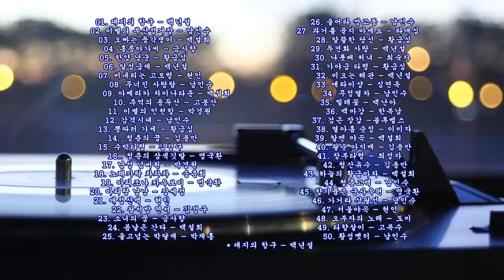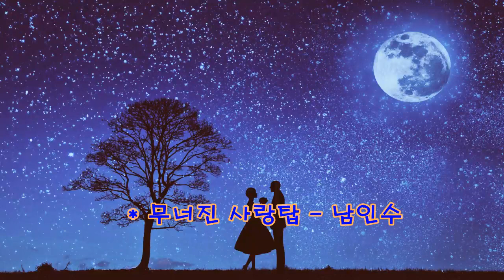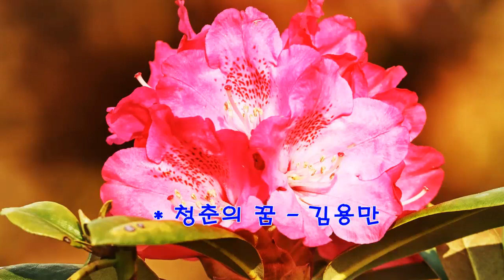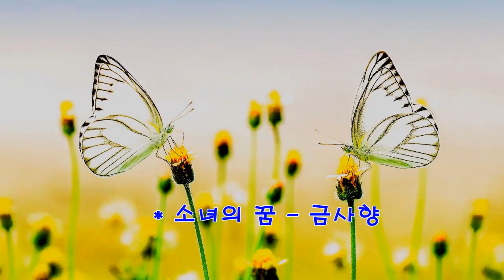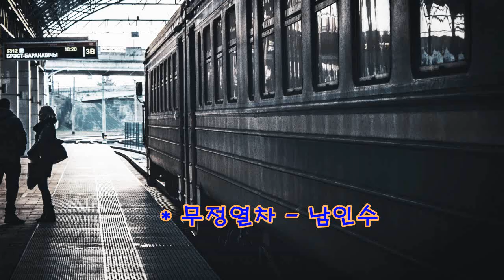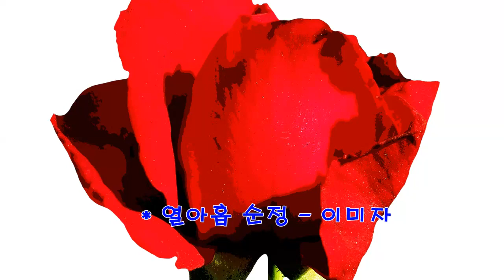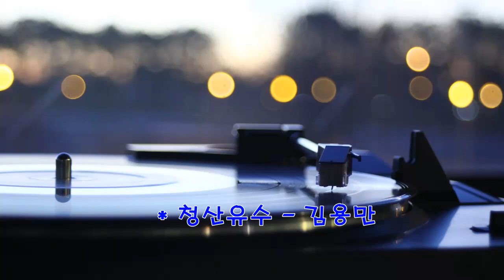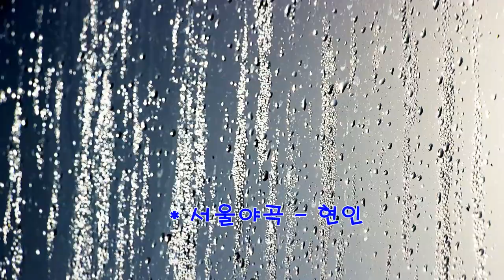추억의 옛가요 1편 50곡(2시간 15분)